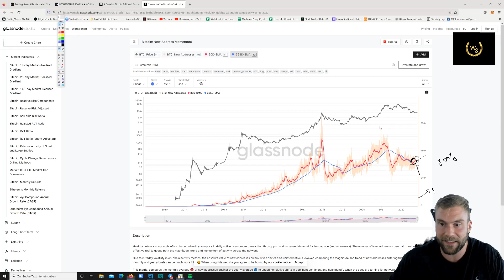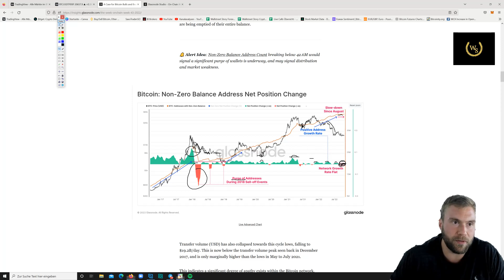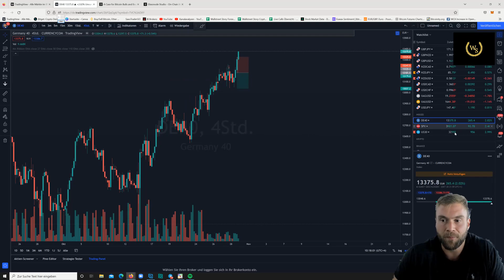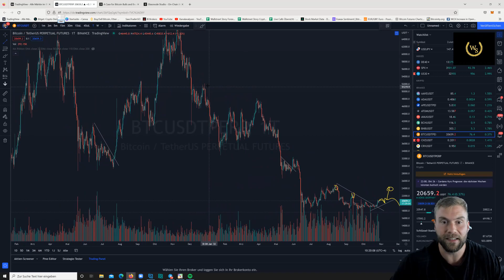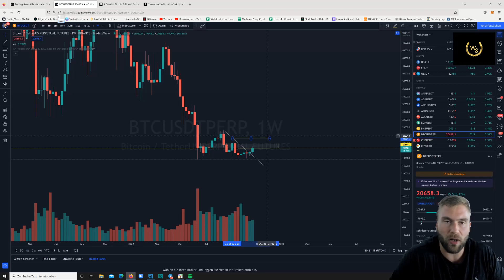Bitcoin Update am Samstag: On-Chain alles tot?